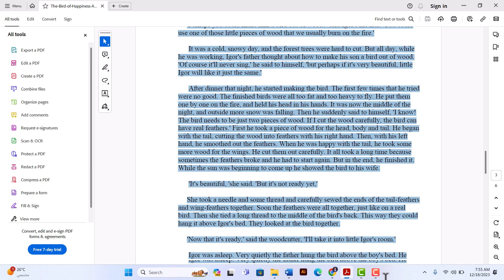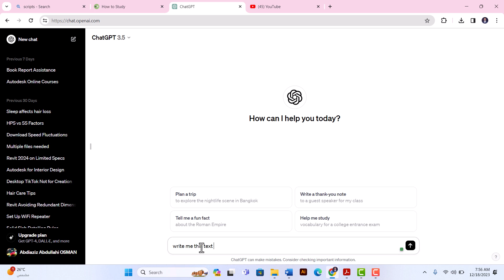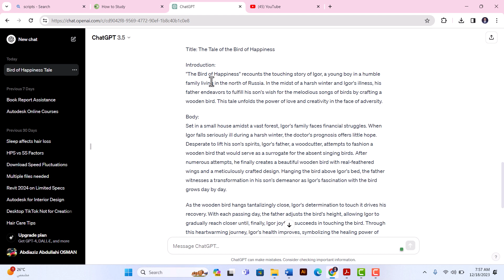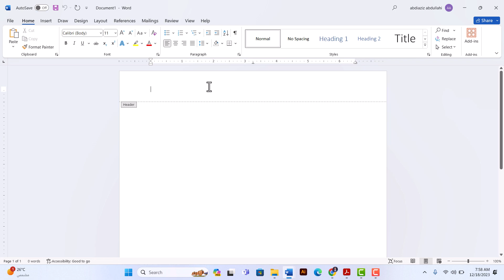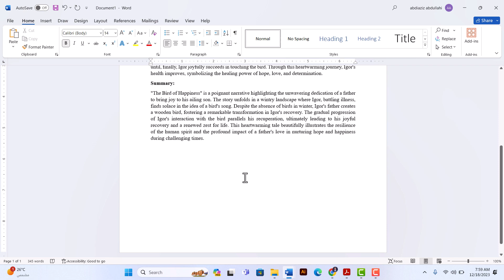UDIYAARI ASSIGNMENT YADA QAABKAAN ADIGOO ISTICMAALAYA CHATGPT IYO MS-WORD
waxaad nagala soo xiriir kartaa whatsapp numaber:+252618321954